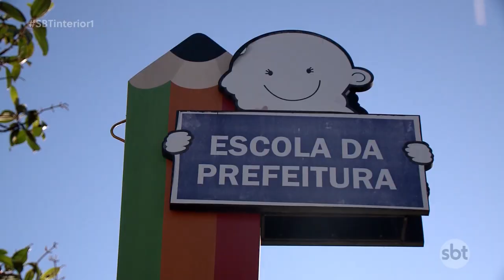Prefeitura de Votuporanga afastou servidoras suspeitas de dopar crianças de creche da cidade